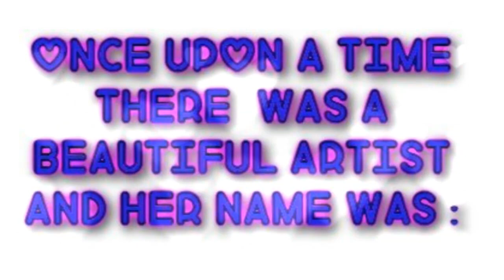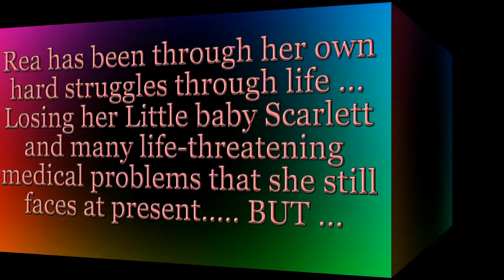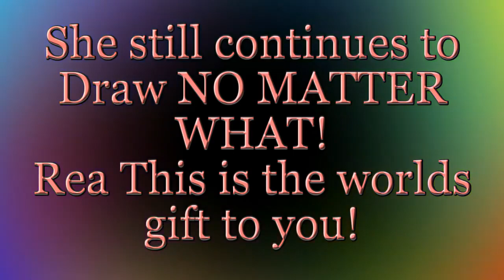My Michael Jackson portrait art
My portrait art
My Promo video of my art work created by my best friend Margi Miles.
Hope you enjoy and let me know if you would like any art work done as i draw pets living and passed and loved ones living or passed. I also can place you with your favourite Movie star or singer.